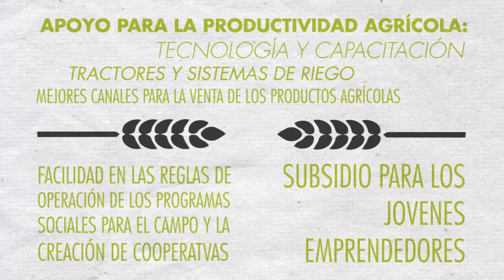Propuestas Daniel Romero Lopez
Propuestas del Candidato Independiente Daniel Romero Lopez.
2015.